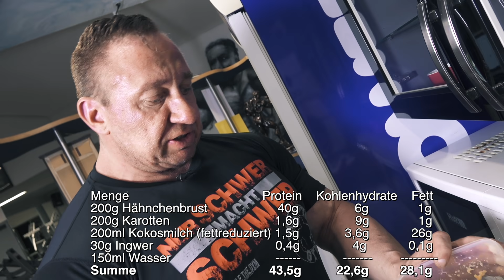Hähnchenfleisch-Smoothie, die perfekte Fitness- und Bodybuilding-Mahlzeit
Hallo Sportfreunde,
heute gebe ich wieder einmal einen Einblick in meinen Ernährungsplan. So zeige ich heute meinen Hähnchenfleisch-Smoothie. Dieser kann schnell und einfach zubereitet werden, schmeckt wirklich gut und bietet sehr gute Nährwerte.

Schaut einmal selbst, macht es nach und schreibt in die Kommentare, wie es euch geschmeckt hat. Ich bin gespannt!